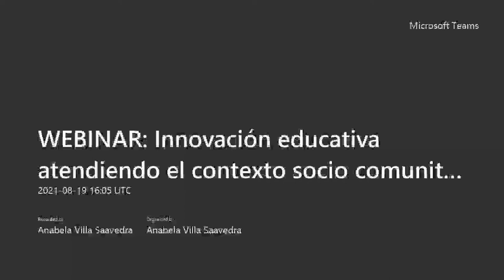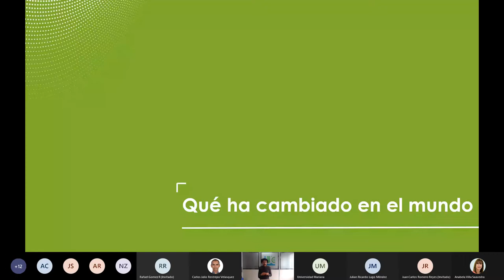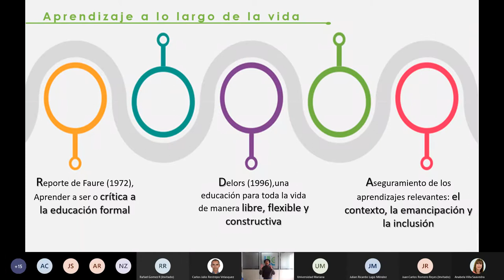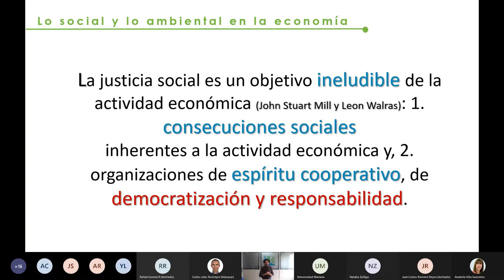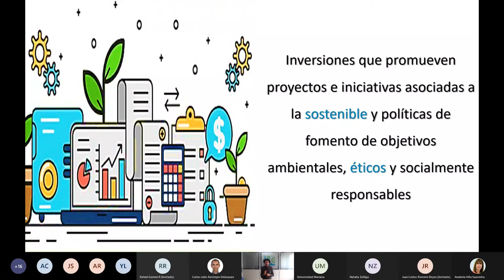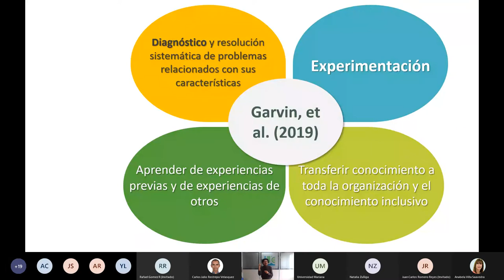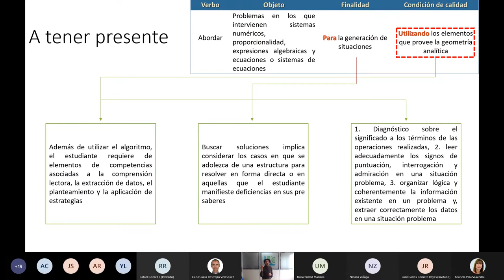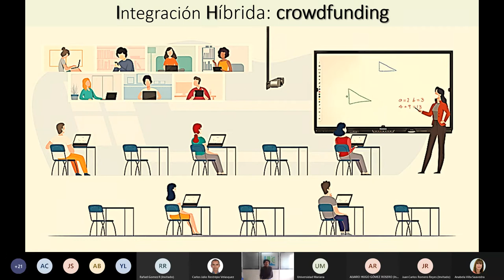WEBINAR: Innovación educativa atendiendo el contexto socio comunitario